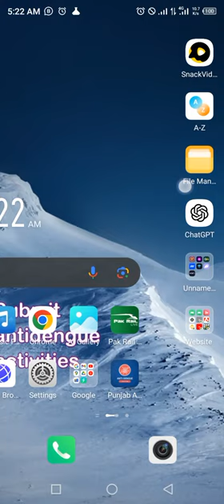Marina Protocol Crypto Airdrop Answers Today 15 August 2024 | Quiz Answers Today